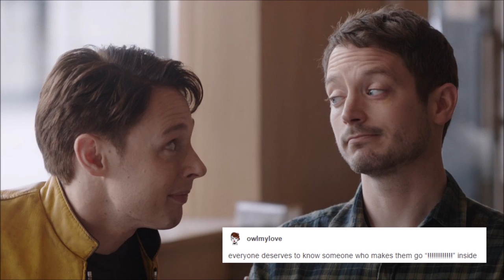2017: You Belong With Dirk, Todd!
Original description: Its late (6:20am) and I'm in a shippy mood. And lately, Brotzly has been my OTP XD

Someone needs to get me off the computer O_o

heartsign

- Jule